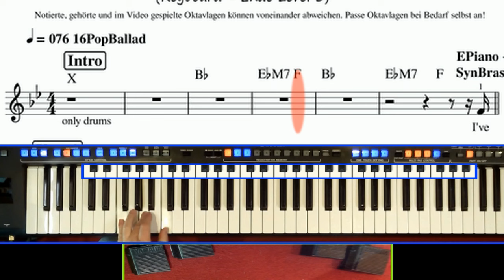LADY IN RED & andere Popklassiker am Keyboard spielen lernen -- mit O-Key, Deiner Onlinemusikschule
Du siehst hier die 1-minütige Demovorschau unseres neusten Keyboardlehrvideos "KF - Lady In Red". In voller Videolänge werden drei vollständige Versionen des Songs in unterschiedlichen Schwierigkeitsstufen gezeigt, eine davon am Klavier, die beiden anderen am Keyboard.

Hole dir jetzt einen offiziellen Zugang zu lade dir dort alle Anhänge herunter, um diesen und weitere tolle Songs noch heute an Deinem Yamaha-Keyboard spielen zu lernen!

Natürlich freuen wir uns über Likes, Abos, Kommentare und deinen Besuch auf der Plattform selbst

Lege noch heute im Keyboard spielen so richtig los!!